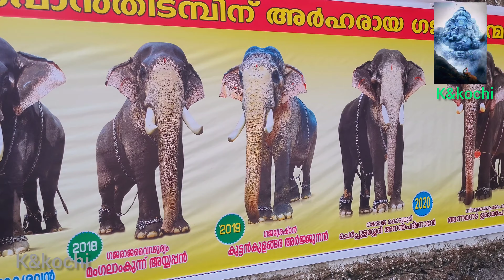ശ്രീ ധർമ്മശാസ്താ ക്ഷേത്രത്തിൽ എത്തിച്ചേർന്ന ഗജവീരന്മാർക്ക് വൻ സ്വീകരണം ഞാല്ലുകര അങ്കമാലി😍❤️🐘🐘🐘